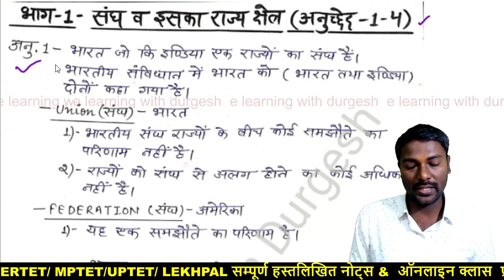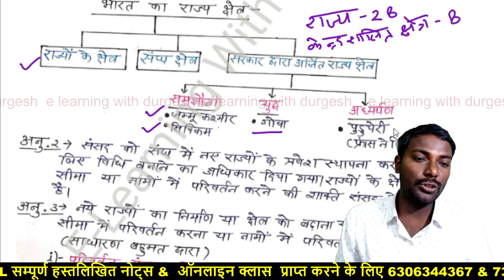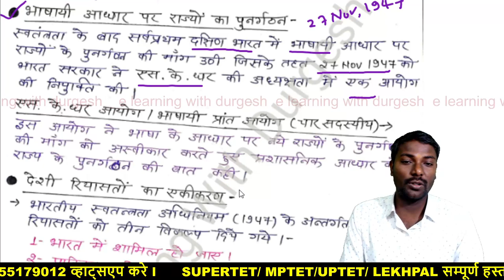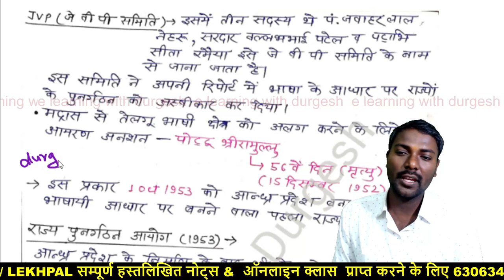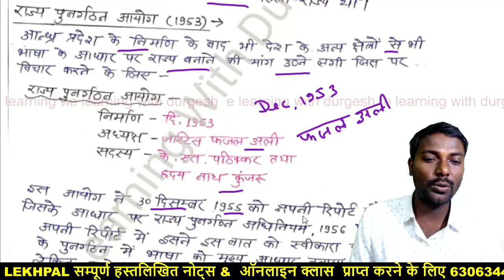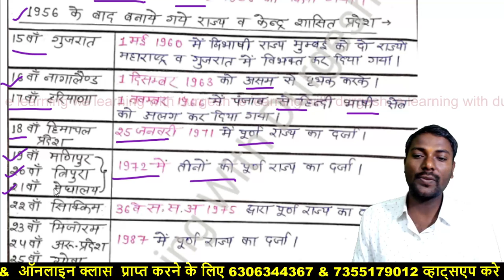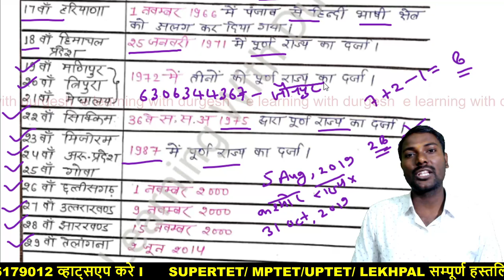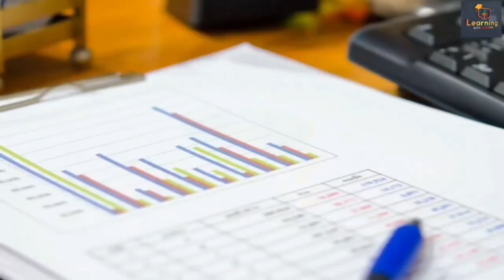SuperTet-भारतीय संविधान ll संघ तथा उसका राज्य क्षेत्र The Union and its Territory Article